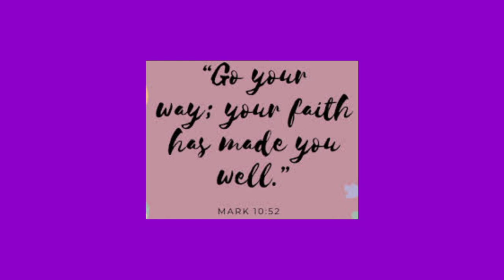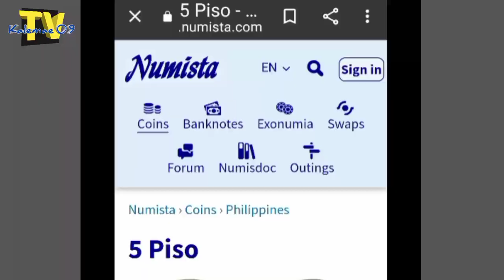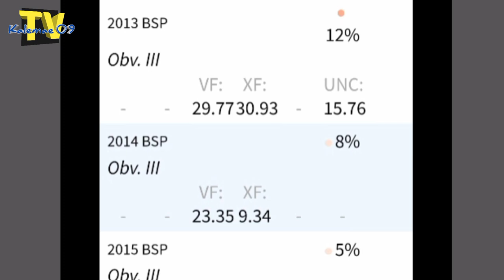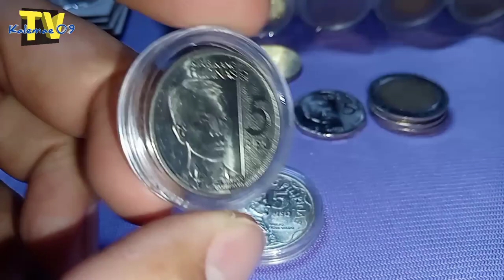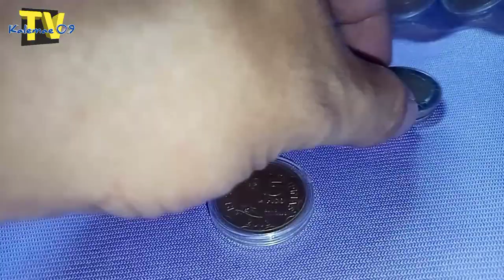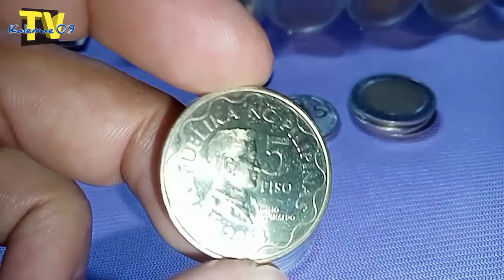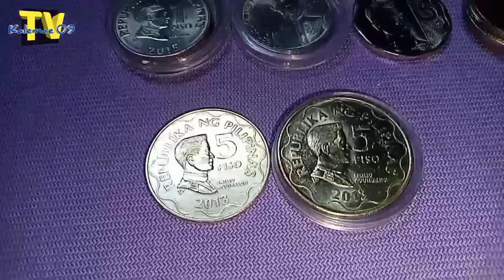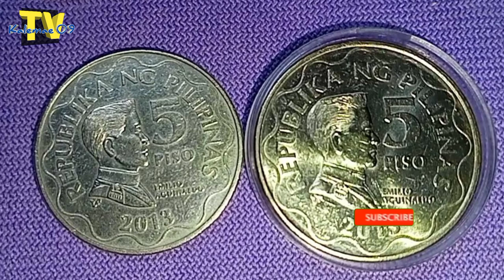paano makilala Ang frost coin na 5 piso 2013 BSP coin | KAALAMAN